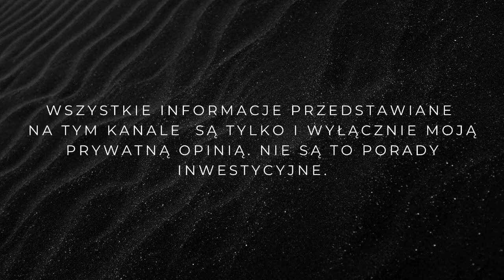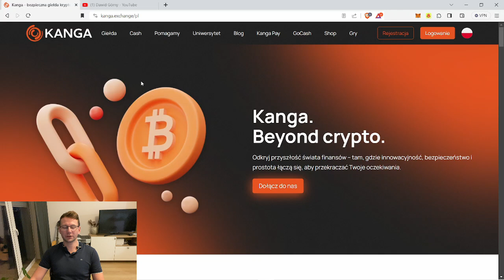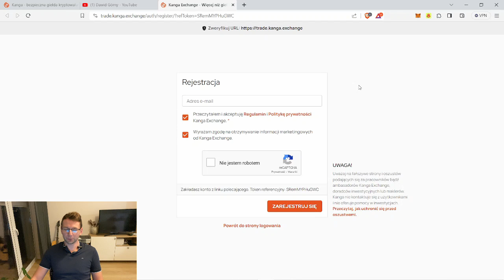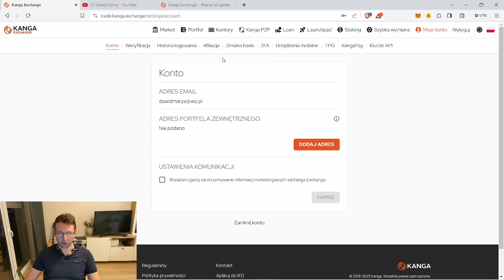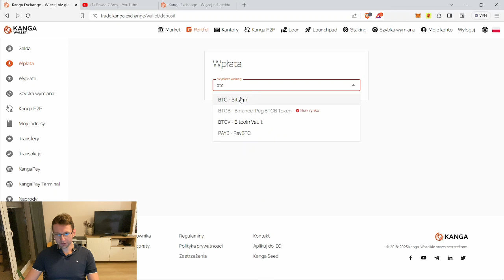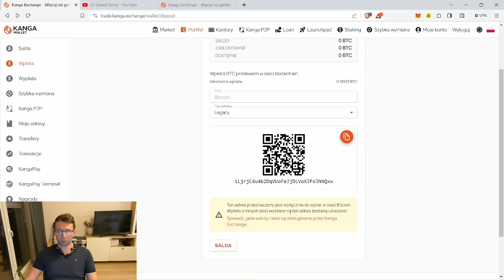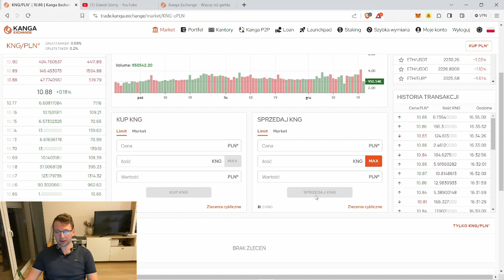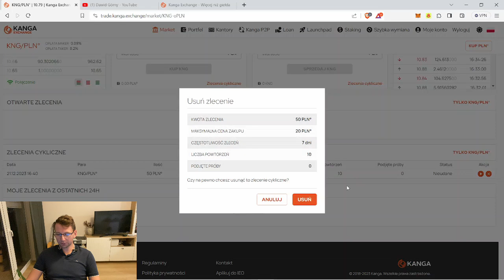✅ KANGA EXCHANGE - PORADNIK 2024✅ Giełda KRYPTO Jak Zarejestrować? Jak Wpłacić? Wymienić? Wypłacić?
Cześć!

00:00 Wstęp
00:24 REJESTRACJA
01:48 Czy na KANGA Jesteśmy ANONIMOWI?
03:54 LOGOWANIE
04:26 Zwiększenie Bezpieczeństwa 2FA - Google Autheticator
05:18  Portfel - WPŁATY WYPŁATY - FIAT i KRYPTO
08:02 Giełda - Wymiany FIAT-KRYPTO, KRYPTO-KRYPTO
10:12 Zlecenia CYKLICZNE
11:27 PODSUMOWANIE

W tej odsłonie przestawiam platformę Kanga Exchange. Jest to Giełda Kryptowalutowa, stworzona przez Polaków. Film jest PORADNIKIEM jak się zarejestrować, zalogować, jak wpłacić, wypłacić i wymieniać środki.

Zapraszam do zadawania pytań i dzielenia się swoimi uwagami!

Powyższy film oraz jego treść w nim zawarta nie jest poradą inwestycyjną w rozumieniu Rozporządzenia Ministra Finansów z dnia 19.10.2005 r. w sprawie informacji stanowiących rekomendacje dotyczące instrumentów finansowych lub ich emitentów (Dz. U. z 2005 r. Nr 206, poz. 1715)